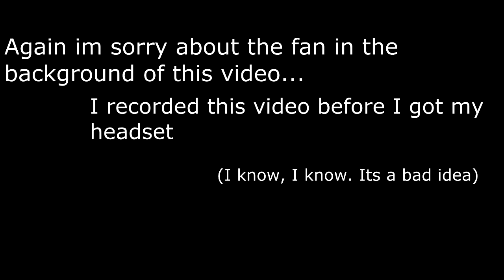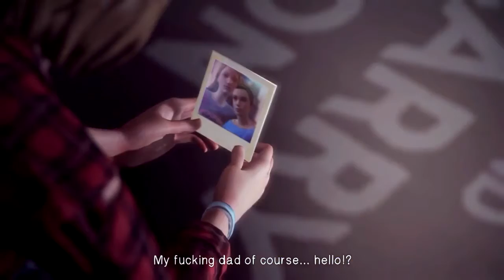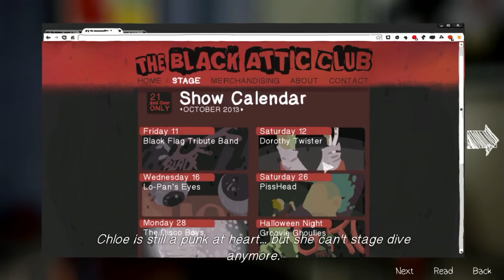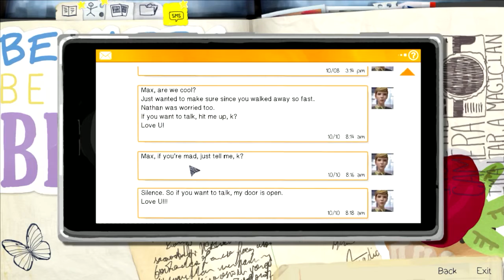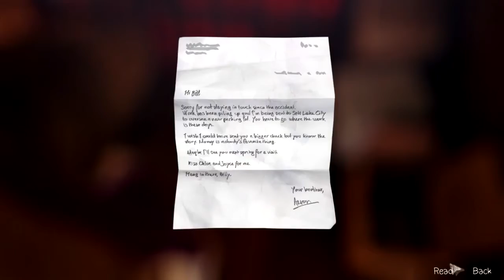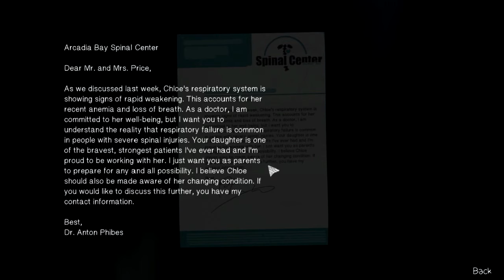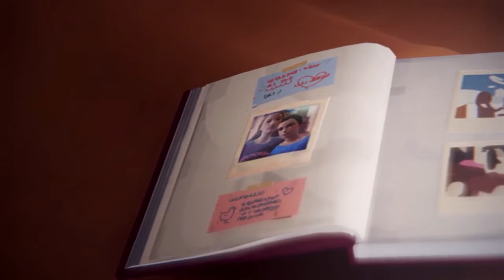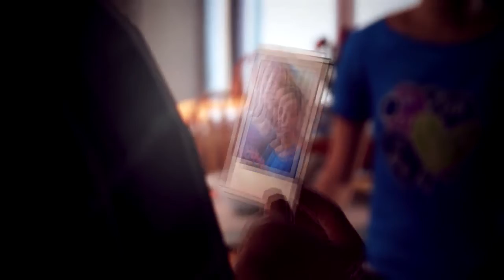Life is Strange Episode 11 - Going back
I hope you guys and gals like these Life is Strange videos! I plan on releasing a whole lot more until we reach the final finale!

It just amazes me how all of you people actually look at my videos and get sucked into them! I plan on releasing alot more videos soon!